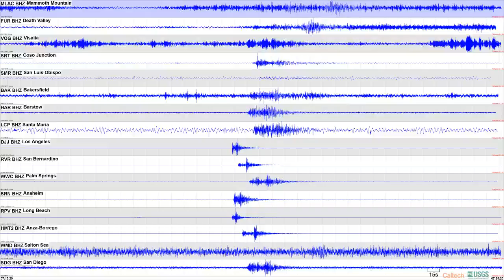10/18/2019, M3.5 near Compton, Local Event